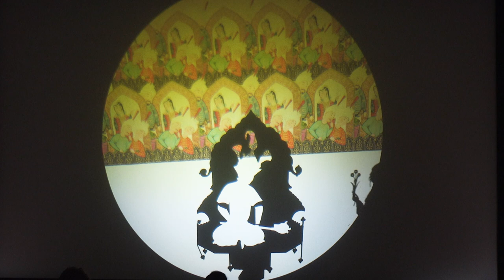Zahhak: The Legend of the Serpent King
Watch Zahhak: The Legend of the Serpent King, a cinematic shadow-puppet play based on the Persian "Shahnameh" created by Hamid Rahmanian, and performed by @fictionvillestudio.